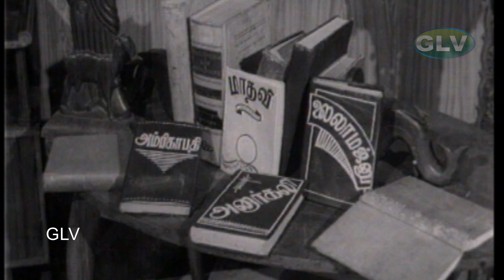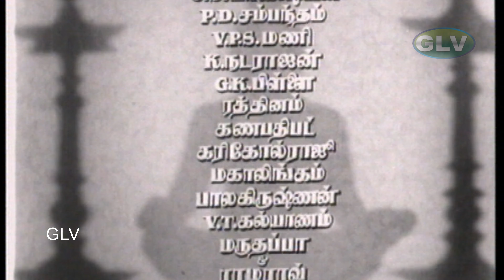Kairasi movie full songs | Gemini Ganesh | B. Saroja Devi | R. Govardhanam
Movie : Kairasi
Starring : Gemini Ganesh ,B. Saroja Devi